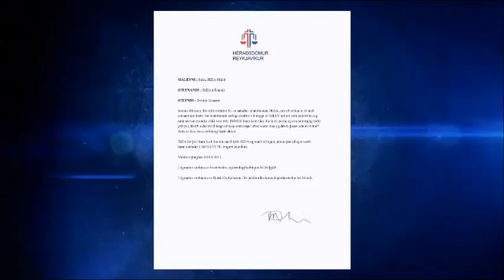Áramótaskaup 2013 stóra ikea málið